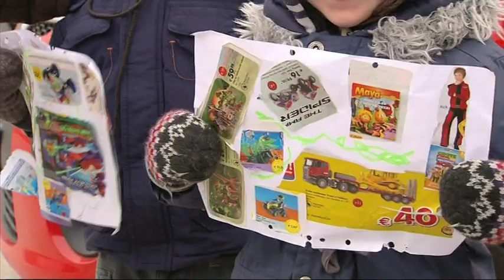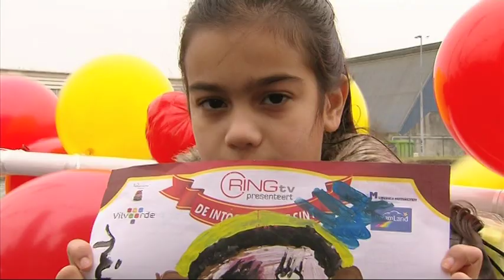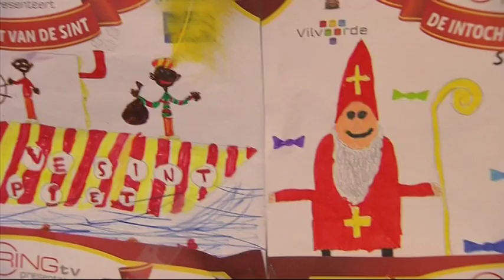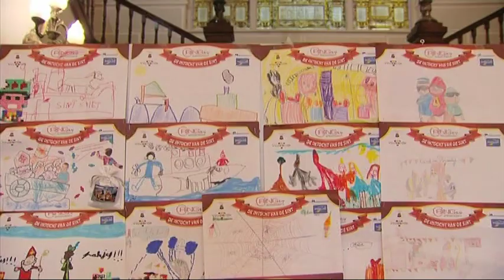ZINA Dinsdag 12 11 20